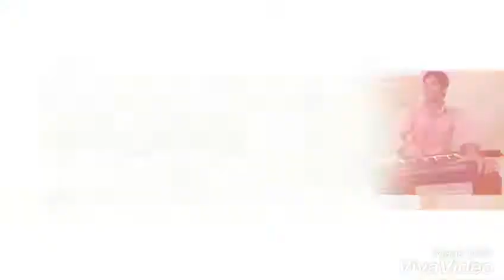जिंदगी से यही गिला है मुझे gajal |by dipesh sir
Ghazal singer Dipesh sir
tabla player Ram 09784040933